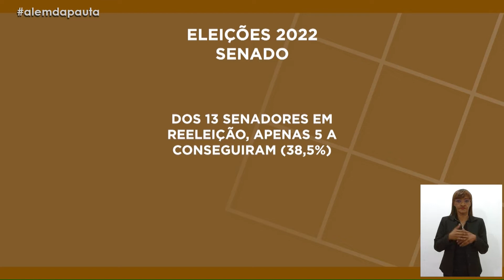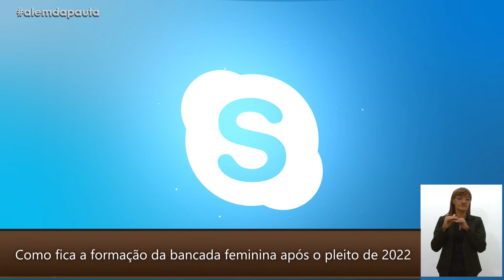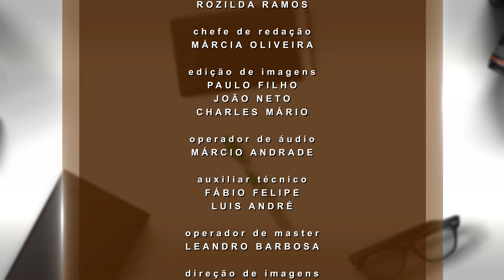Além da Pauta | Como fica a formação da bancada feminina após o pleito de 2022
A bancada feminina na Câmara dos Deputados teve um aumento de 18% no número de deputadas federais eleitas em 2022. Entre os 513 parlamentares eleitos, 91 são mulheres. Dessas, duas são trans e três são indígenas. A bancada eleita no último domingo dia 2 é maior do que a de 2018, quando 77 mulheres conquistaram uma vaga. As mulheres irão representar 17,7% das cadeiras do Congresso a partir de janeiro de 2023. Atualmente a representação é de 15%.

Entrevistado 1: Cientista político
Entrevistado 2: Dra Lidiane Lucena - deputada estadual eleita